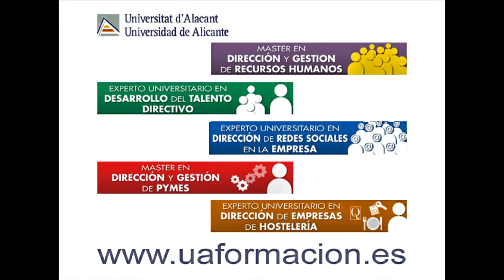Moisés Rodríguez Martín | ONO | Máster RRHH Universidad de Alicante